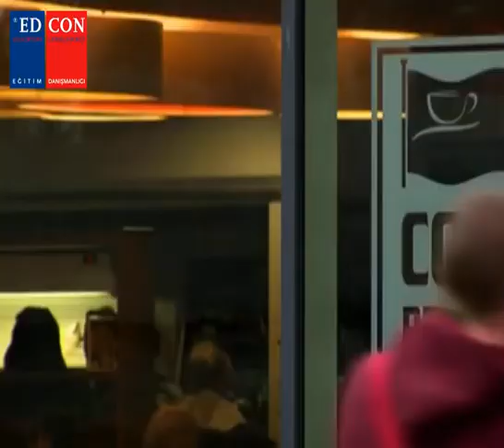University of Sheffield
The University of Sheffield hem öğretim hem de araştırma alanlarındaki mükemmelliği ile uluslar arası bir üne sahiptir. 1828 yılında Sheffield Tıp Okulunun açılmasıyla kurulmuştur ve de içine alan Tıp Fakültesi. Times Good Üniversitenin 42 akademik departmanda 400 master, lisans, Mphil ve Doktora programları bulunmaktadır. İngiliz Hükümeti'nin İngiliz üniversitelerinin eğitim ve araştırma kalitesini denetleyen Yüksek Eğitim Fonu Konseyi'nin (Higher Education Funding Council) raporuna göre Sheffield Üniversitesi'nin bölümlerinin yüzde yetmişsekizi araştırmada milli veya uluslararası mükemmelliği simgeleyen (4,5 veya 5*), 22 bölümünden şu ana kadar değerlendirmeye alınan 17'si ise verdikleri eğitim açısından mükemmelliği simgeleyen sonuç almıştır. Olanaklar: Üniversitede birçok alanda akademik destek servisi, 1 milyonun üzerinde kitabı bulunan kütüphane ve kampüsün çoğu yerinde öğrencilerin kullanımına açık bilgisayar merkezleri bulunmaktadır. Konaklama ve öğrenci işleri: Sheffield'e lisans programlarının ilk yılı için gelen tüm öğrencilere kalacak yer garantili olup, üniversitenin konaklama ofisi tüm öğrencilerin gereksinimlerine uygun konaklama bulmada yol göstermektedir. Üniversite öğrencilere ingiltereye varmadan önce birçok bilgi göndermekte, havaalanından karşılama sağlamakta ve tanıtım programları sunmaktadır.